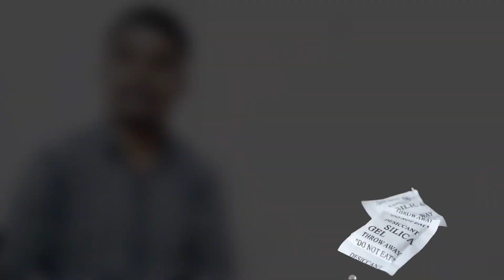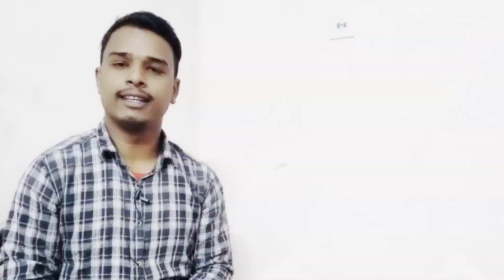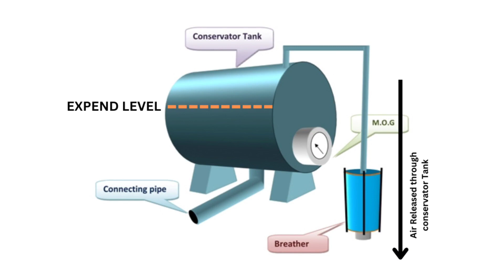09. Why silica gel used in Breather. Transformer. Techatul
Guys is video Mai samjhane ki kosis Kari hai silica gel Breather Breather mai q use krte hai,bahot hi simple language Mai batane ki kosis kri hai,I hope ap sabhi ko video aacha lagega or is video se related koi bhi sawal ho to comment jarur kre...

About Transformer ⏬⏬⏬

A transformer is a passive component that transfers electrical energy from one electrical circuit to another circuit,Electrical energy can be transferred between separate coils without a metallic (conductive) connection between the two circuits.

PDF ⏬
01. What is Transformer in Hindi (pdf). ⏬

02. Parts of transformer in Hindi (pdf). ⏬

03. Types of Transformer in Hindi (pdf). ⏬

04. Transformer nameplate details.(pdf)..⏬
Comming soon .👍

05. Tap Changer in Transformer (pdf)..⏬

All video's link here 💥

If you have any queries, please comment now ✅

We are also on social media @techatul just in case you want to support us 💕 😊